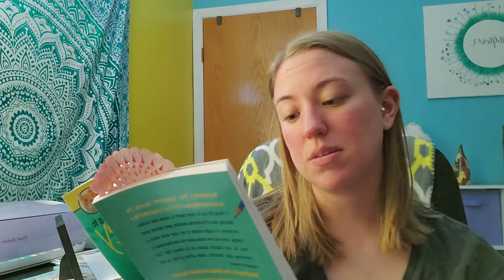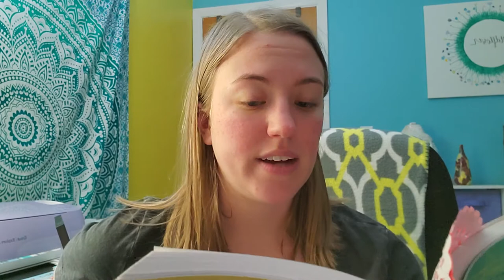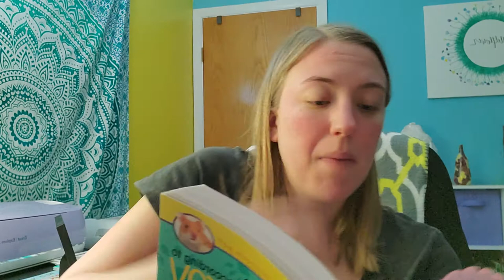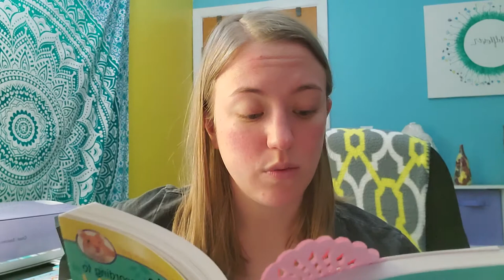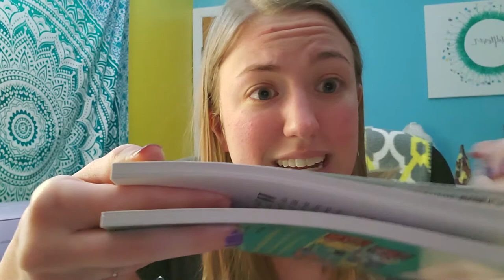Trouble According to Humphrey Chapter 8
The use of this video is for a remote learning preschool class during the COVID 19 pandemic.

The World According to Humphrey is a children's chapter book by Betty G. Birney.

I do not claim this reading material as my own.